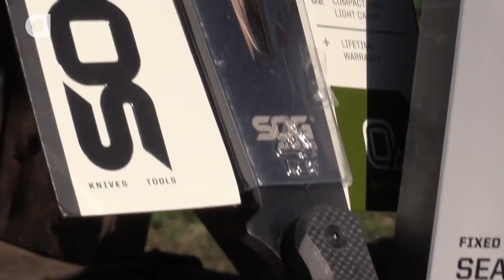Brave Wilderness | Coyote's Treasure Hunt - WIN Adventure Gear and Prizes!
THE CONTEST IS NOW CLOSED - THANK YOU TO ALL WHO ENTERED

Welcome to Coyote's Treasure Hunt where you can win a variety of adventure gear and other prizes! This is our way of thanking all of you for joining the adventure on this first season of Breaking Trail ~ We want you to know that we appreciate every single one of you, your support means the world to us! See you on the next adventure very soon!

-Coyote, Mark, Melissa, and Chance

Prizes:

One (1) Grand Prize consisting of a Coyote Peterson SOG Gear Kit (2 knives, 1 hatchet, 1 multitool), 1 Pair of Keen Footwear, 1 Leather Cowboy Hat, 1 Pair of Sunglasses, 1 Pair of Bushnell Binoculars, 1 Pair Bushnell Rubicon Series Flashlights, SOG Hat and T-Shirt , 1 CP Survival Strap, 1 Brave Wilderness T-Shirt, Signed Coyote Peterson Photo, 1 "Series Used" Drift Camera and Accessories (Memory Card Not Included),  Various Stickers and Decals, and a Personal Phone Call from Coyote Peterson to Thank Viewer for Watching.  Approximate retail value (“ARV”) of the Grand Prize is $810.00.

One Second Place prize consisting of 1 Coyote Peterson SOG multitool, 1 Pair of Keen Footwear, 1 Leather Cowboy Hat, 1 Pair of Sunglasses, 1 Brave Wilderness T-Shirt, and a signed Coyote Peterson Photo. ARV of the Second Place Prize is $395.00.

One Third Place prize consisting of 1 Coyote Peterson SOG Knife, 1 Leather Cowboy Hat, 1 Pair of Sunglasses, 1 Brave Wilderness T-Shirt, and a signed Coyote Peterson Photo. ARV of the Second Place Prize is $115.00

Additionally, five (5) next-up Winners will each receive one Brave Wilderness T-Shirt and a signed Coyote Peterson Photo.  ARV of each prize is $15.00.